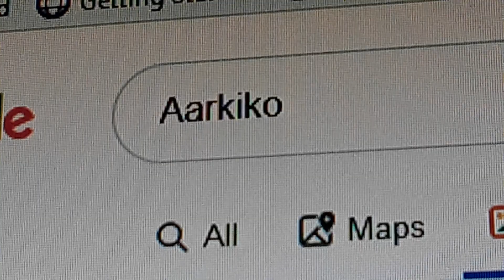The Kiko Term in a nutshell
Okay. These insults are boring and weak. These insults also make no sense.